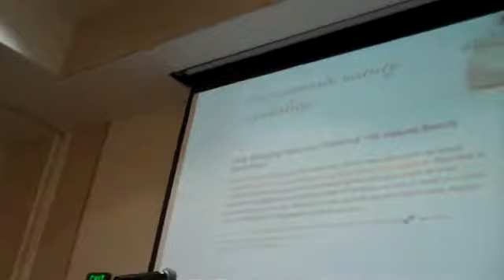Andy Wibbels at SMATL09